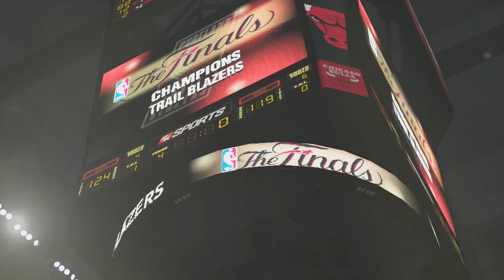NBA 2K14 Next Gen Center The Rook Ep 48: Finals Game 4 Champagne And Campaign